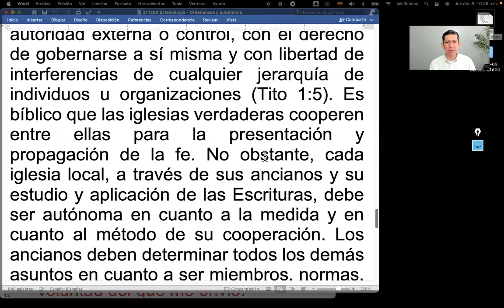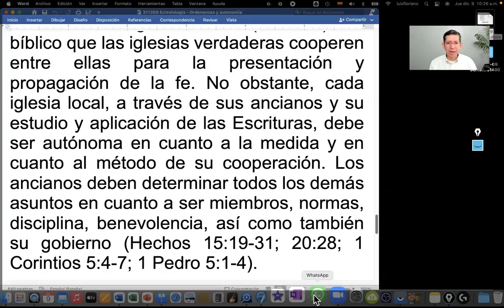Eclesiología: Preguntas y respuestas difíciles acerca de las ordenanzas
Décimo tercer y último estudio de la clase de Conceptos de Teología Sistemática aplicados al ministerio - 3a Temporada.